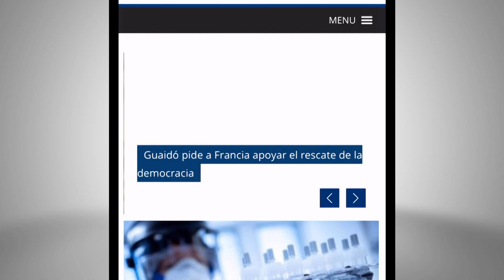¡Lo del domingo del regimen será un fraude! ElCitizen - EVTV 12/03/20 S6